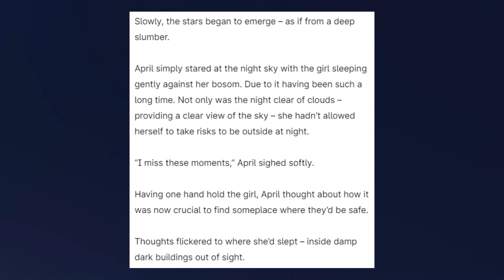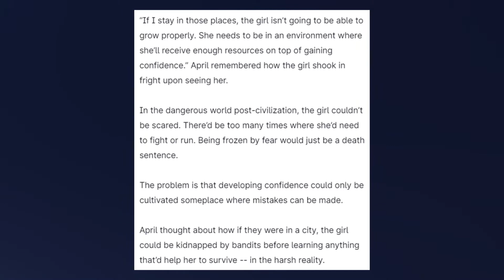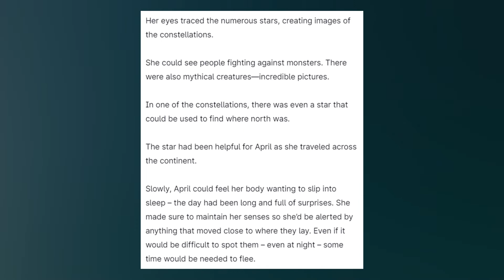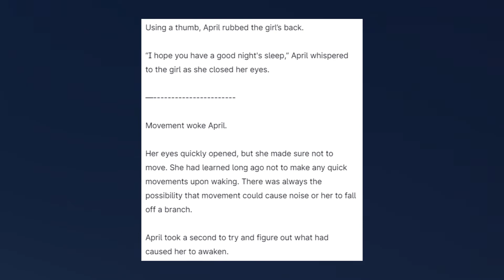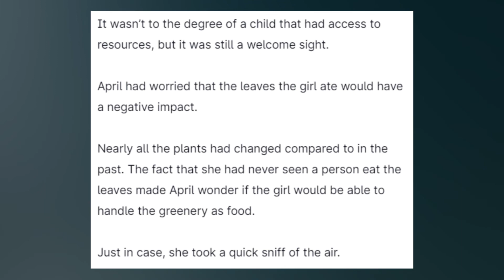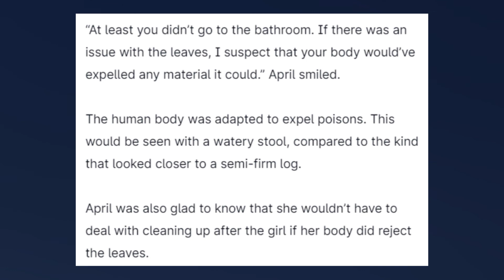They say that dogs are man's best friend, but this cat... - Zombie World - Chapter 466 (Part 2)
Listen up, fellow travelers! Are you prepared to embark on a journey of legendary proportions? Then prepare yourselves for "Creation: The Path of a God" - the most epic original story ever to grace YouTube!

Step into a world beyond your wildest dreams, where the forces of creation and destruction collide in a battle for the ages. Each chapter will take you to new heights of excitement, accompanied by a soaring musical score that will send shivers down your spine.

But that's not all - our website has gathered all the chapters and playlists together in one convenient location for your viewing pleasure. We crave your feedback, for it is your support and enthusiasm that spurs us on to greater heights.

So what are you waiting for, brave warriors? Take up your arms and join us on the journey of a lifetime with "Creation: The Path of a God." This is a tale that will ignite your imagination and leave you breathless with anticipation. The world awaits!